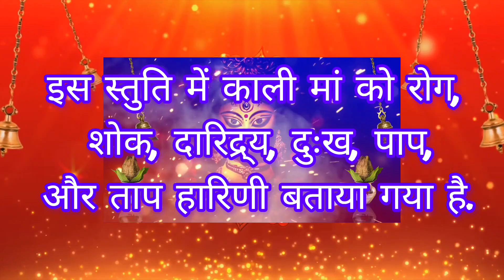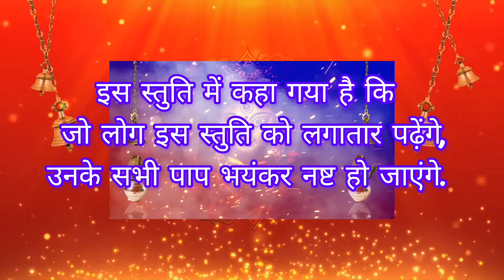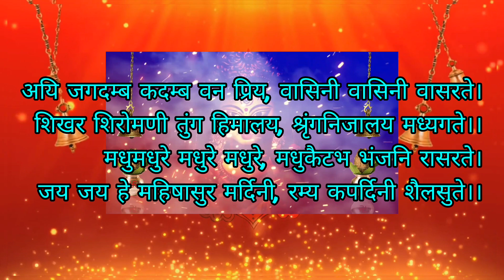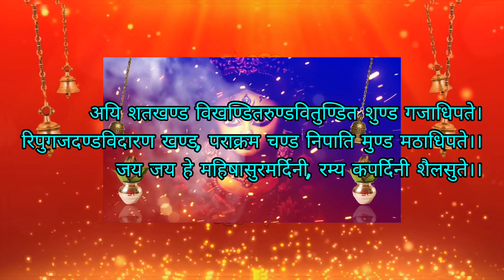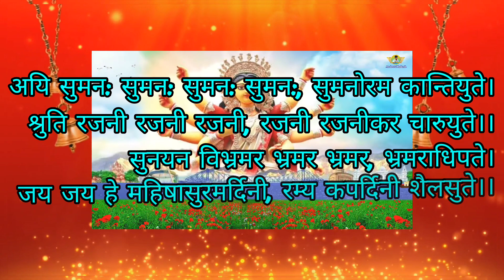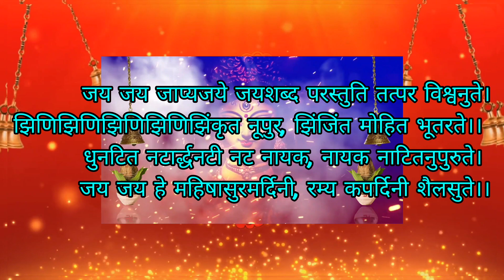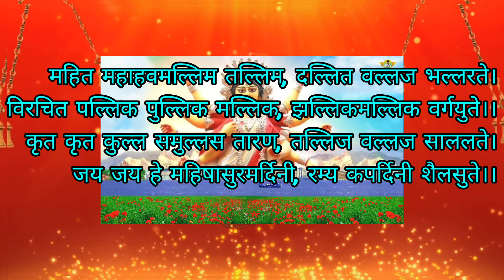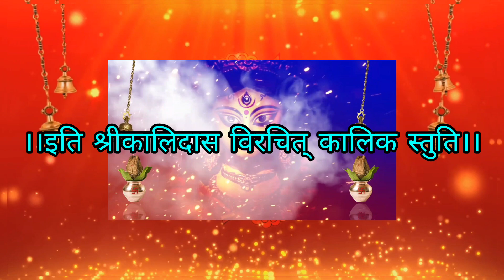श्री कालिका स्तुति | shree kalika stuti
कालिका स्तुति

अयि गिरि नन्दिनी नन्दिती मेदिनि, विश्व विनोदिनी नन्दिनुते।
गिरिवर विन्ध्यशिरोधिनिवासिनी, विष्णु विलासिनीजिष्णुनुते।।
भगवति हे शितिकण्ठ कुटुम्बिनी, भूरि कुटुम्बिनी भूत कृते।
जय जय हे महिषासुर मर्दिनी, रम्य कपर्दिनी शैलसुते।।

अयि जगदम्ब कदम्ब वन प्रिय, वासिनी वासिनी वासरते।
शिखर शिरोमणी तुंग हिमालय, श्रृंगनिजालय मध्यगते।।
मधुमधुरे मधुरे मधुरे, मधुकैटभ भंजनि रासरते।

सुर वर वर्षिणी दुर्धरधर्षिणी, दुर्मुखमर्षिणी घोषरते।
दनुजन रोषिणी दुर्मदशोषिणी, भवभयमोचिनी सिन्धुसुते।।
त्रिभुवन पोषिणी शंकर तोषिणी, किल्विषमोचिणी हर्षरते।
अयि सुमन: सुमन: सुमन: सुमन:, सुमनोरम कान्तियुते।
श्रुति रजनी रजनी रजनी, रजनी रजनीकर चारुयुते।।
सुनयन विभ्रमर भ्रमर भ्रमर, भ्रमराधिपते।
जय जय हे महिषासुरमर्दिनी, रम्य कपर्दिनी शैलसुते।।

सुरललना प्रतिथे वितथे, वितथेनियमोत्तर नृत्यरते।
धुधुकुट धुंगड़ धुंगड़दायक, दानकूतूहल गानरते।।
धुंकट धुंकट धिद्धिमितिध्वनि, धीर मृदंग निनादरते।

जय जय जाप्यजये जयशब्द परस्तुति तत्पर विश्वनुते।
झिणिझिणिझिणिझिणिझिंकृत नूपुर, झिंजिंत मोहित भूतरते।।
धुनटित नटार्द्धनटी नट नायक, नायक नाटितनुपुरुते।

महित महाहवमल्लिम तल्लिम, दल्लित वल्लज भल्लरते।
विरचित पल्लिक पुल्लिक मल्लिक, झल्लिकमल्लिक वर्गयुते।।

कृत कृत कुल्ल समुल्लस तारण, तल्लिज वल्लज साललते।

यामाता मधुकैटभ प्रमथिनी या महिषोन्मलूनी।
या धूम्रेक्षण चण्डमुण्ड मथिनी या रक्तबीजाशनी।।
शक्ति: शुम्भ निशुम्भ दैत्य दलिनी या सिद्धि लक्ष्मी परा।
सा चण्डी नवकोटि शक्ति सहिता मां पातु विश्वेश्वरी।।

।।इति श्रीकालिदास विरचित्

अयि शतखण्ड विखण्डितरुण्डवितुण्डित शुण्ड गजाधिपते।
रिपुगजदण्डविदारण खण्ड, पराक्रम चण्ड निपाति मुण्ड मठाधिपते।।

श्रीकालिका स्तुति के बारे में जानकारीः

श्रीकालिका स्तुति में काली मां को भक्त वत्सला कहा गया है.

इस स्तुति में काली मां को रक्तदन्ता, रक्तजिह्वा, रक्तवसना, रक्तनयना, रक्तरंजित मुण्डमाल धारिणी बताया गया है.

इस स्तुति में काली मां को कराल काल कलिका, महाविकराल काल रूप धारिणी बताया गया है.

इस स्तुति में काली मां को भक्त भय भंजिनी, भुवन भूप भुक्ति भरण भोग कारिणी बताया गया है.

इस स्तुति में काली मां को कराल काल कटक जाल सहित सैन्य संकट नाशिनी बताया गया है.

इस स्तुति में काली मां को खड्ग खप्पर खेट चाप बाणांकुश पाश पंजर धारिणी बताया गया है.

इस स्तुति में काली मां को अभेद्य अमोघ आवरण 'अमर'-शीश वरदहस्त धारिणी बताया गया है.